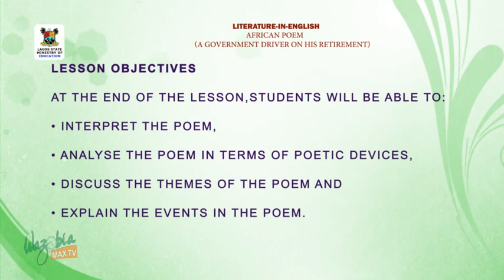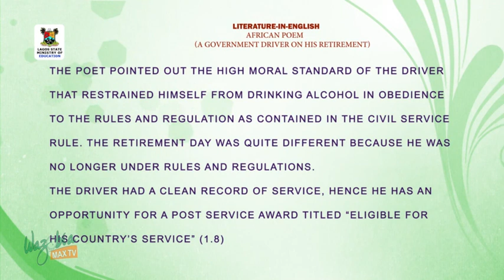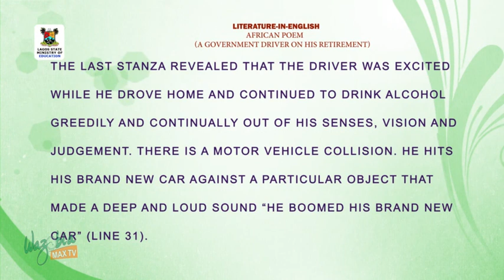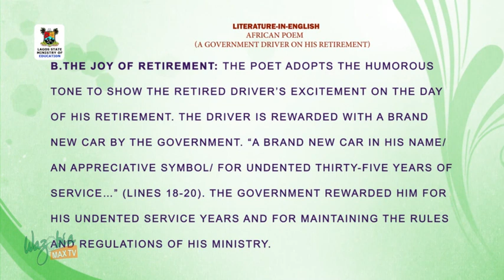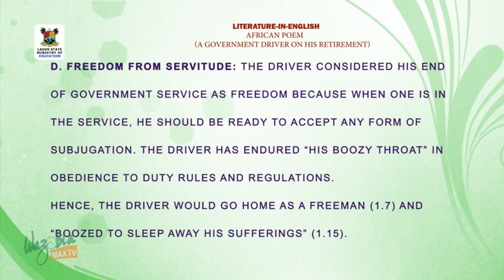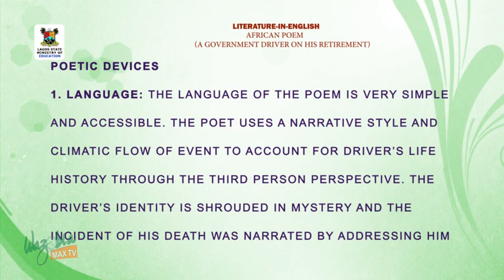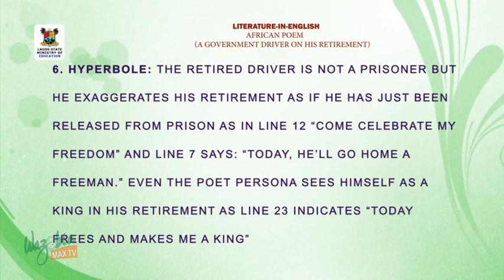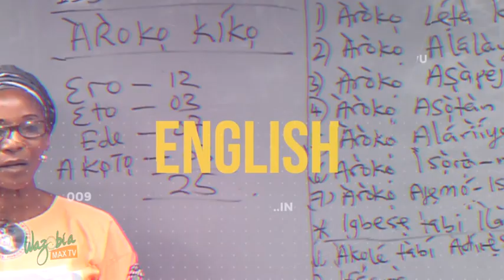SS3 TV LESSONS LITERATURE IN ENGLISH : AFRICA POEM ( A GOVERNMENT DRIVER ON HIS RETIREMENT)